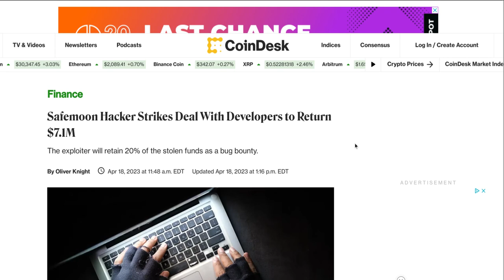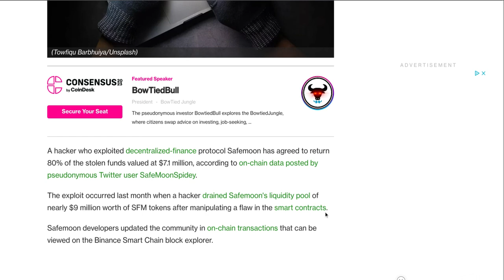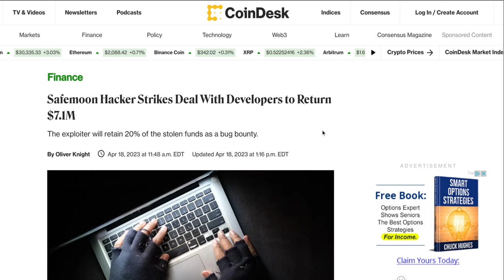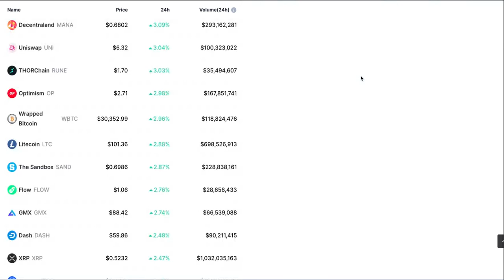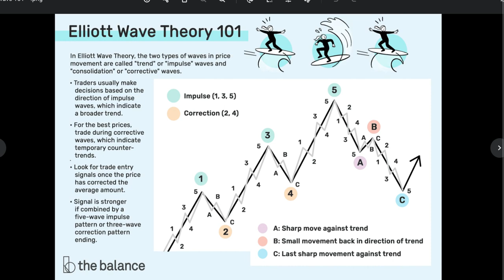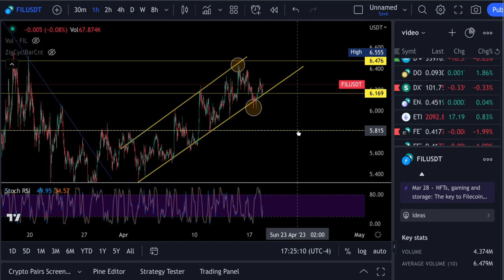Filecoin FIL PRICE UPDATE !!